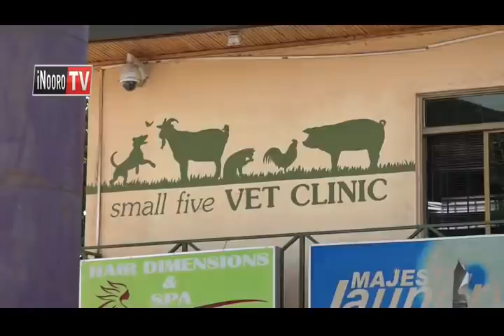Hihi uri waigua thibitari wa nyamu kuria ikomaga wondi na kurigitwo?Uyu ni umwe wa cio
Indo ciothe iri muoyo  ni irwaraga na  niiri  urigiti waacio.  Ona  nyamu iria tuikaranagia nacio micii ni  irwaraga  na ikarigitwo. No niui  kuri handu mirimu ya  nyamu ici ihagirira nginya igakoma thibitari ni undu wa urigiti  wa mwanya? Kuringana na ndwari ya  nyamu, ndagitari wa mahiu no athane  irigitwo na njira ya  guthinjwo  na  iikare thibitari nginya riria ikahona na gucokia hinya niguo icokio muciii.